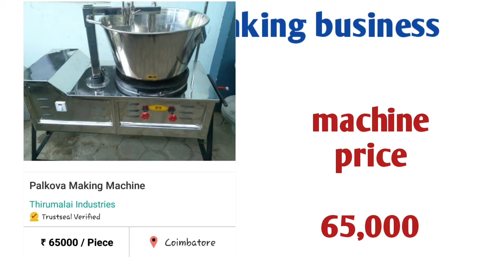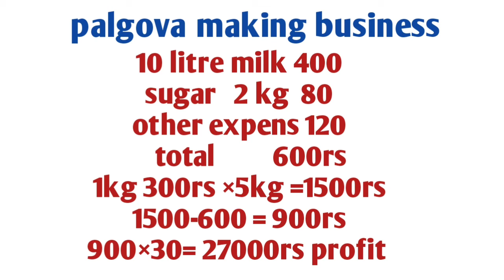business ideas in tamil, tamilnadu, small business ideas in tamil, business ideas, small business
Palgova making business is a highly profitable business, palgova is a fav food in tamilnadu this business is also started in  home partime business also this is a best siru tholil or suya tholil